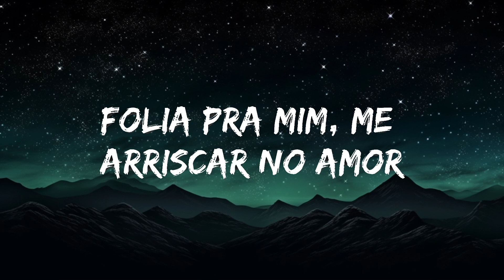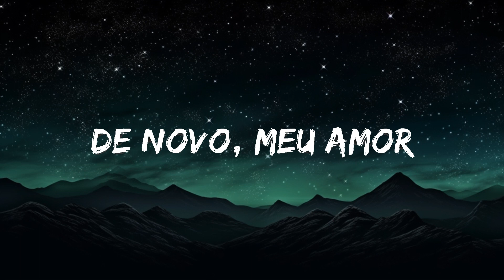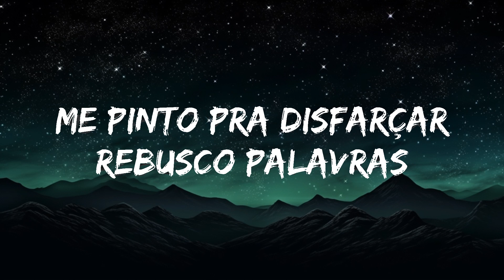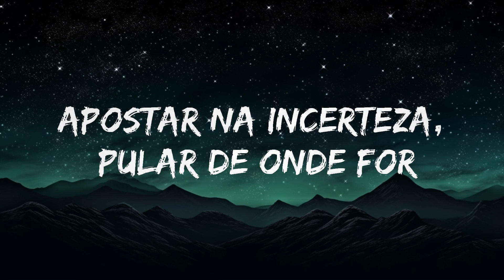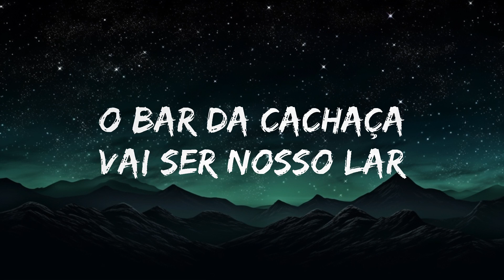Luísa Sonza - Chico (Letra/Lyrics) | Galaxy Music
🎤 Letras:
Luísa Sonza - Chico

[Verso]
Folia pra mim, me arriscar no amor
Apostar na incerteza, pular de onde for
De novo, meu amor
Diziam pra mim que essa moda passou
Que monogamia é papo de doido
Mas pra mim é uma honra ser uma cafona
Pra esse povo

[Pré-Refrão]
Me pinto pra disfarçar
Rebusco palavras pra te encantar
Reinvento uma moda, faço bossa nova
Meu futuro no Rio será, mm

[Refrão]
Chico, se tu me quiseres
Sou dessas mulheres de se apaixonar
Pode fazer a sua fumaça, o Bar da Cachaça vai ser nosso lar
E, Chico, se tu me quiseres
Debato política, tomo o teu partido
E se for pra repartir o amor, que reparta comigo, mm
Pois, Chico, se tu me quiseres
E se for pra repartir o amor, que reparta comigo, comigo